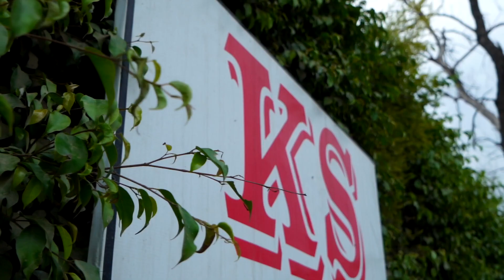Gurinder Jeet Kaur Weds Gurinder Singh wedding Highlights Arora photography RCF 98157-55760